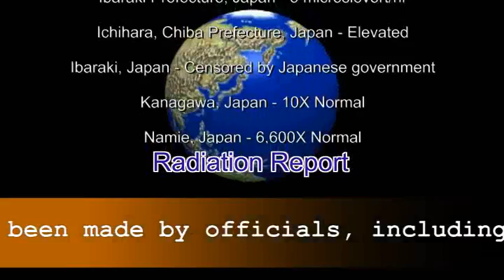DEFCON Warning System - Radiation Report - 3/18/11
Current, reported radiation levels as of March 18, 2011